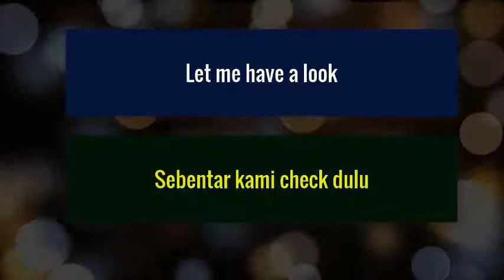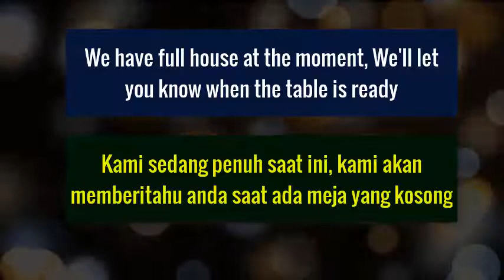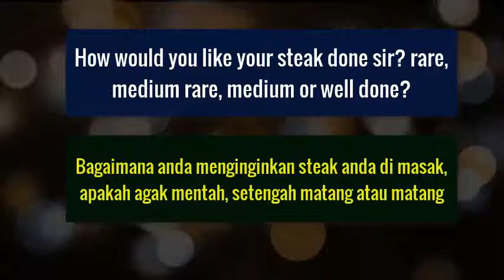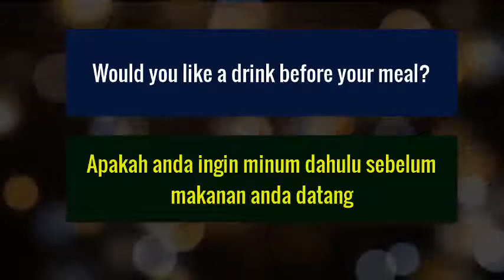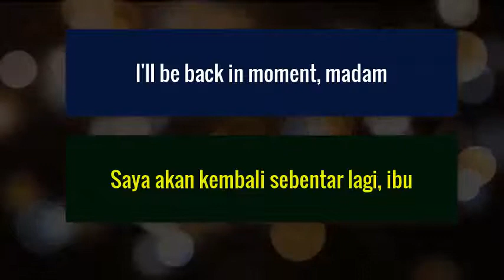Bahasa Inggris Dasar untuk Waiter Profesional - Hotel Knowledge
Modal dasar bekerja di hotel itu ya harus bisa bahasa inggris, dan untuk waiter profesional atau yang baru lulus harus bisa bahasa inggrs dasar dalam menangani tamu ya terutama jika ketemu tamu asing.

Ga perlu mahir dalam bahasa inggris namun setidaknya bisa membuka komunikasi dalam melancarkan pekerjaan sebagai waiter dalam sebuah restorant

Terimakasih